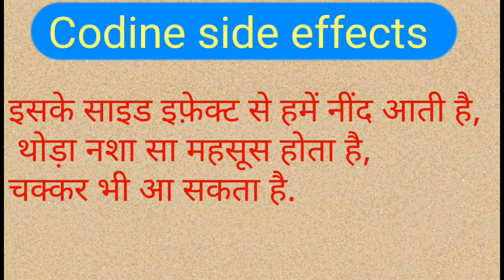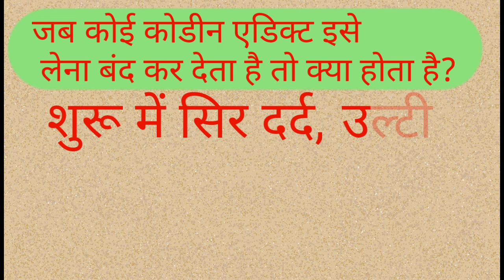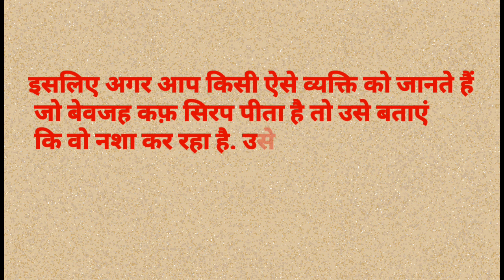corex syrup|corex cough syrup|corex syrup uses & side effects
Corex syrup
corex cough syrup
corex syrup uses in hindi
corex syrup side effects
corex peene se kya hota hai
corex syrup peene se kya hota hai